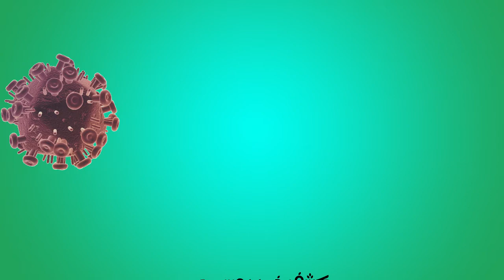للمتعافين من كورونا لا تقربوا هذه الأطعمة | COVID-19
خبير روسي
للمتعافين من كورونا
لا تقربوا هذه الأطعمة

تعرف علي بعض محتوي القناة من خلال الروابط التالية:-

جبر الخواطر | عبادة منسية .. تعرف عليها

تحقيق شروط اليوتيوب 1000مشترك و 4000ساعة فقط مع الغالي

احذروا من كسرة القلوب💔وشاهد مدي تأثير الكلمة علي القلب

كلام مؤثر عن حسن الظن بالله واليقين به | اطلبو المستحيل

الطريقة التي يخترق بها التكفريين عقول الشباب وتجنيدهم واستقطابهم | شاهد الفيديو واعرف من أين تخترق؟؟

الظلم l شاهد ماذا فعلت الإبنه بأبيها الظالم وهو علي فراش الموت ؟؟ لن تتخيل ماذا حدث !!

ادع الله بهذا الدعاء وشاهد المفاجأة | دعاء مستجاب | يحقق لك كل ما تتمناه بإذن الله

جريمة هزت كفرالشيخ | زوج يقتل زوجته طعنا بـ السكين | بمصيف بلطيم

تنسيق الجامعات 2021| 11 ألف طالب يسجلون فى تنسيق المرحلة الأولى حتى الآن

دعاء للفرج العاجل والرزق السريع دعاء يفتح لك الابواب المغلقه

زواج البارت تايم يقسم مصر بين الحلال والحرام | سلفيني جوزك ليلة

موعد مباراة الأهلي والجونة الثلاثاء 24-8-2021.. والقنوات الناقلة والتشكيل

سر المكالمة الأخيرة والتي تسببت في قتل الزوجة في شقة بمصيف بلطيم

طريقة التقديم تكتب كلمة «سائق مترو»
وترسل السيرة الذاتية على gmail: